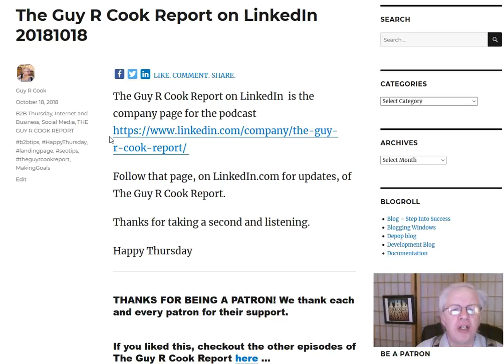The Guy R Cook Report on LinkedIn 20181018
The Guy R Cook Report on LinkedIn is the company page for the podcast